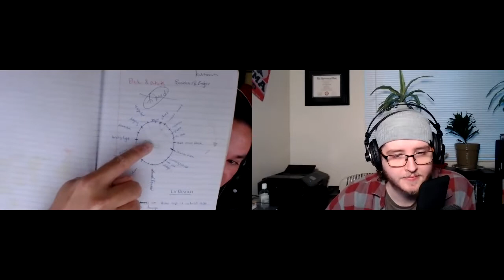Episode 34: Kody Newton | Over & Under: Artists Exposed Podcast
Kody Newton is an award-winning filmmaker from Idaho. Kody talks about how he went to school for business and fell into the filmmaking realm, what his writing process looks like involving the StoryClock, and what his fears of being a filmmaker are.

Check out Kody Newton's work:
NewtontoNewton.com